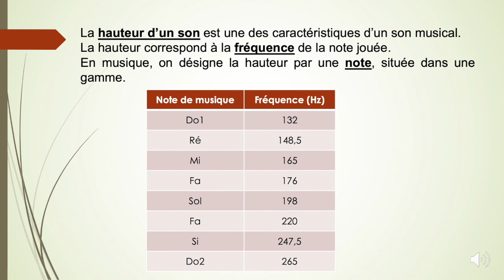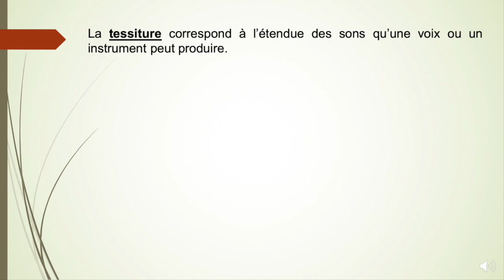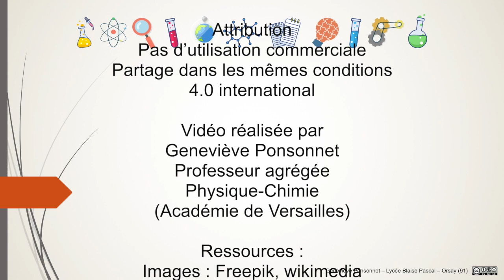TS - Les ondes sonores - 3 - Hauteur et tessiture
Hauteur et tessiture